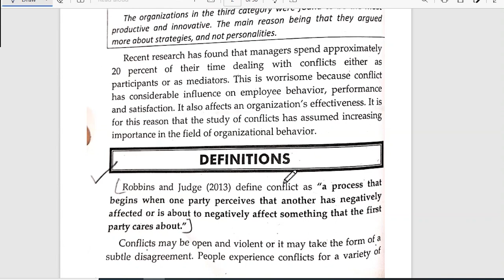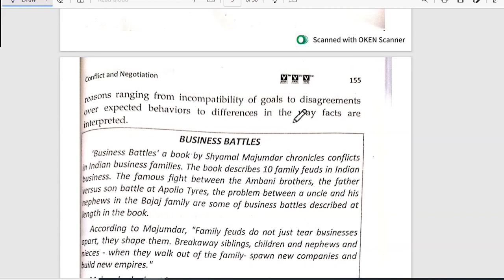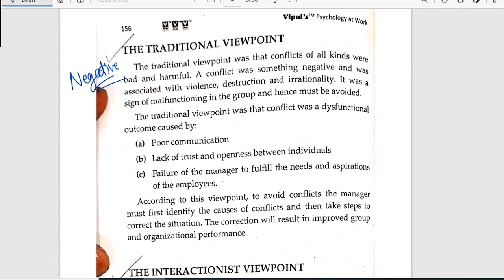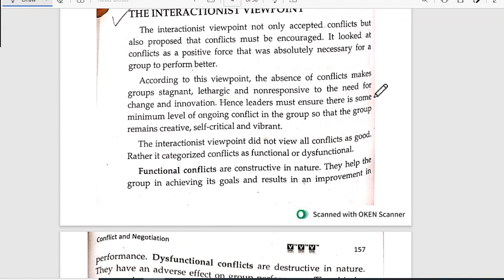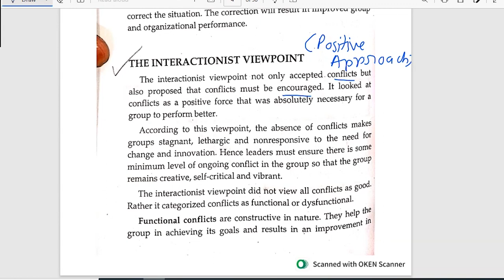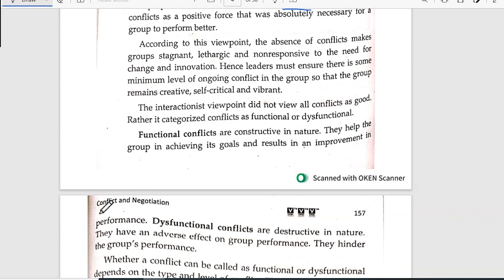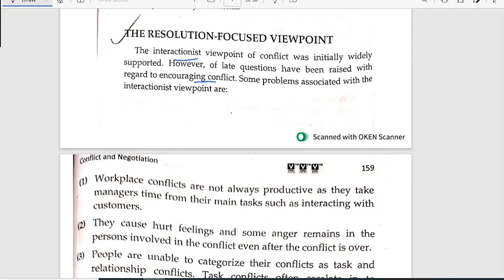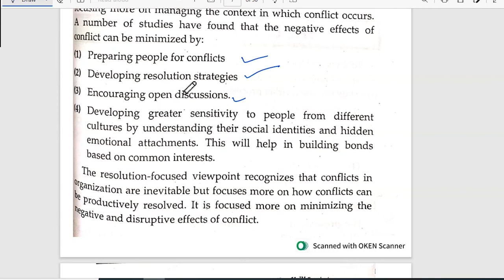Psychology of Human Behaviour at Work Semester 6 Conflict and Negotiation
Psychology of Human Behaviour at Work tybcom semester 6 important questions of Mumbai university. TYBCOM  Psychology of Human Behaviour at Work chapter Conflict and Negotiation